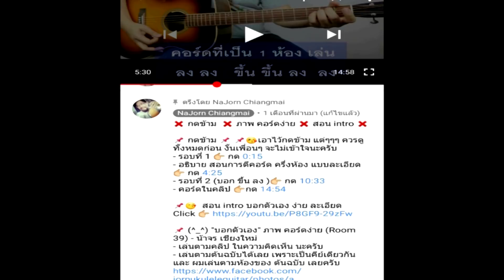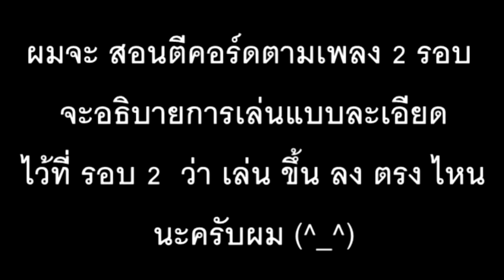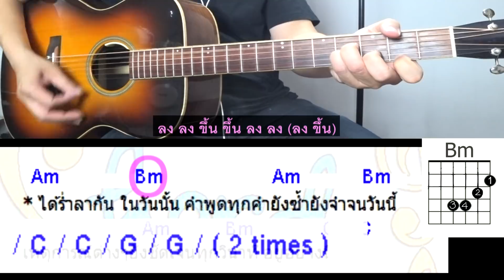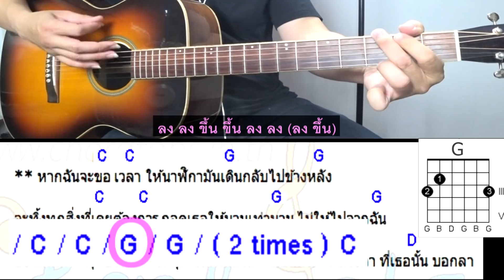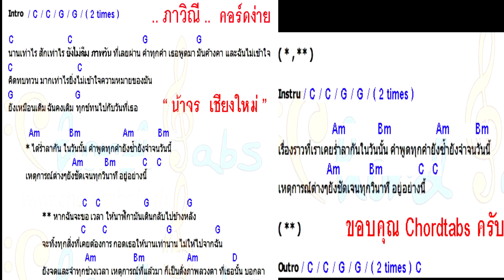สอนกีต้าร์ ภาวิณี มือใหม่ ตีคอร์ด คอร์ดง่าย มากๆ - น้าจร เชียงใหม่ (Lazyloxy cover)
♨ อธิบายการเล่น กด 👉 0:23
♨ รอบทีี่ 1 กด 👉 1:36
♨ ทริคใน 1 นาที สำหรับมือใหม่ 👉 6:34
♨ รอบที่ 2 (บอก ชึ้นลง) กด 👉 7:29
♨ คอร์ดง่ายในคลิป กด 👉 12:29

😘 ภาพคอร์ดง่าย  🎸💕
" ภาวิณี " คอร์ดง่าย - น้าจร เชียงใหม่ - เล่นตามคลิป ด้านบน ครับผม ^_^